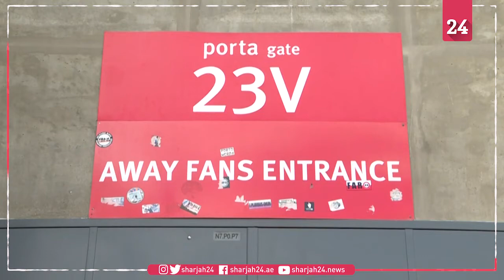دوري أبطال أوروبا: ويفا غير قلق من تشديد إجراءات الإغلاق في لشبونة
أكد الاتحاد الأوروبي لكرة القدم (ويفا) الثلاثاء ان تشديد إجراءات الإغلاق لمواجهة فيروس كورونا المستجد في لشبونة التي من المقرر ان تستضيف ما تبقى من مسابقة دوري الأبطال، لا يستدعي حاليا أي تعديل في خططه.